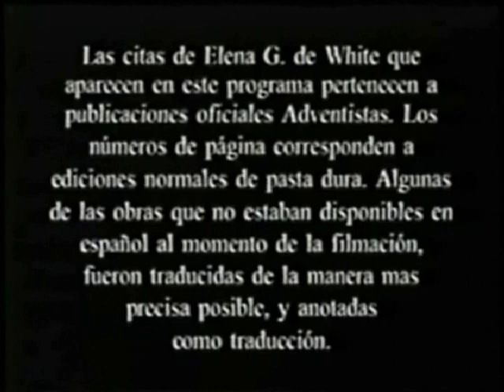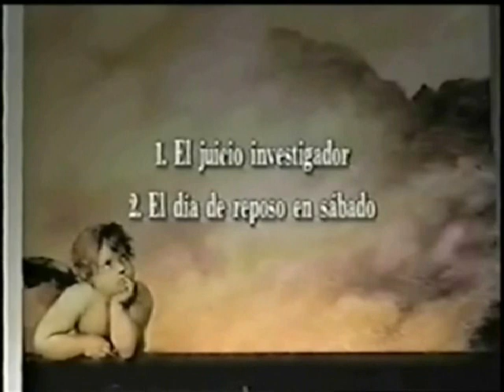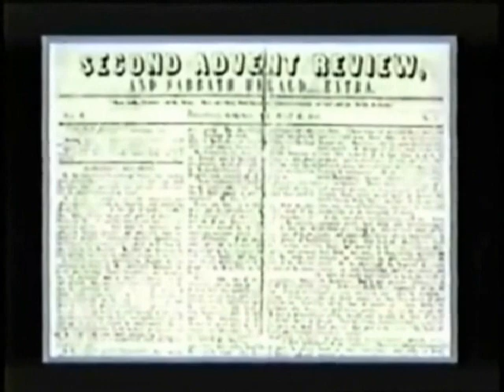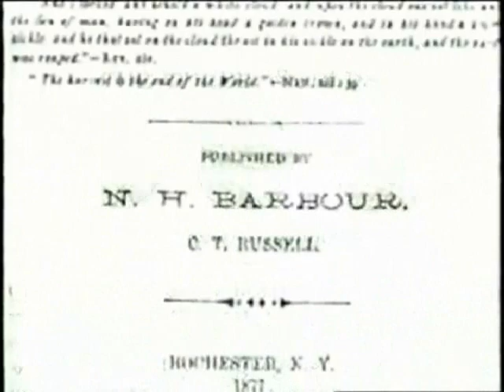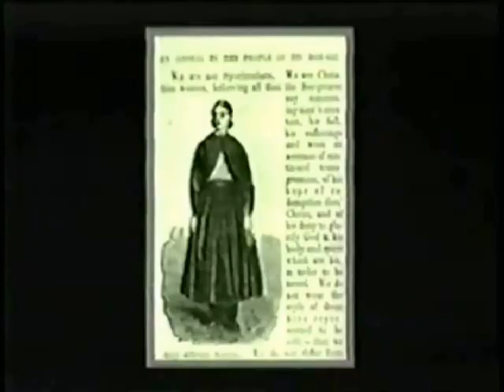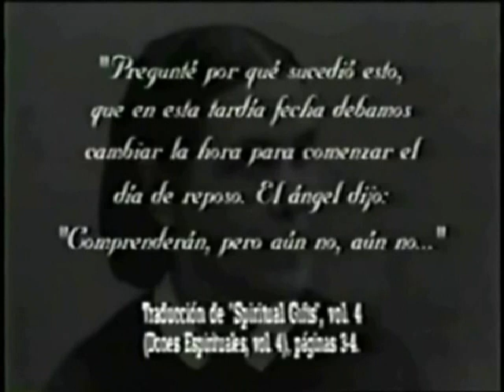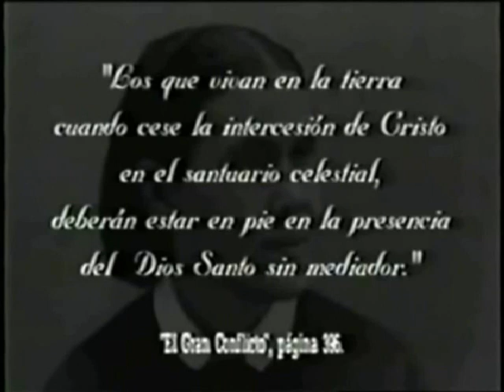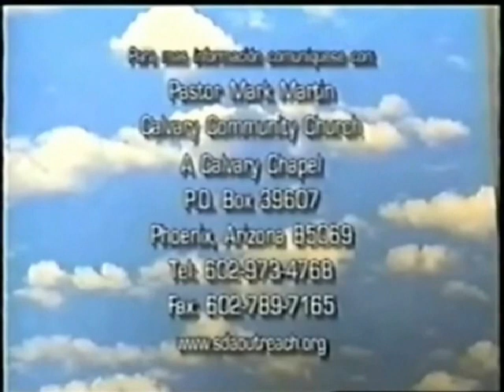Adventistas Del Septimo Dia (El Espiritu Detras De La Iglesia)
Los adventistas del séptimo día basan su doctrina en el principio protestante de la Sola Scriptura: la Biblia como única norma de fe y práctica de los cristianos. Creen que tanto el Antiguo como el Nuevo Testamento fueron divinamente inspirados y —pese a estar formulados en palabras humanas— constituyen la Palabra de Dios revelada a la humanidad. Consideran que todas las creencias teológicas deben ser «juzgadas a la luz de las Escrituras», y que toda idea que no está en armonía con el mensaje bíblico, debe ser rechazada.

La Iglesia se ha mostrado reacia a la formalización de un credo, argumentando que «La Biblia y solo la Biblia» constituye su único credo. Sin embargo, debido a la necesidad de una publicación oficial que permitiera a la comunidad comprender mejor la fe adventista, un comité de la Asociación General preparó un documento que exponía en forma abreviada las principales enseñanzas de la denominación. Esta declaración —que incluía 22 afirmaciones— fue publicada por primera vez en el anuario institucional de 1931, y permaneció vigente hasta que, en 1980, fue reemplazada con un resumen similar pero más amplio, que contenía 27 párrafos publicados bajo el título de Creencias Fundamentales de los Adventistas del Séptimo Día. El año 2005 fue aprobada una declaración adicional, quedando resumida la doctrina de la iglesia en 28 creencias fundamentales. La aceptación pública de estas creencias es prerrequisito para el bautismo y —por lo tanto— para ser llegar a ser miembro de la Iglesia.​

Casi todas las creencias de la Iglesia Adventista son compartidas por uno o más grupos cristianos. Sin embargo, algunas son rasgos distintivos de esta denominación.